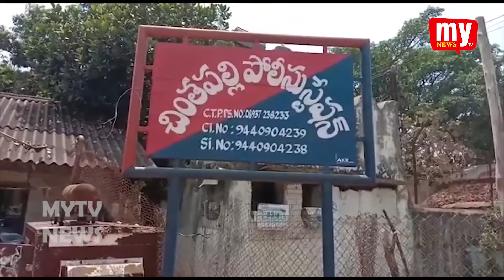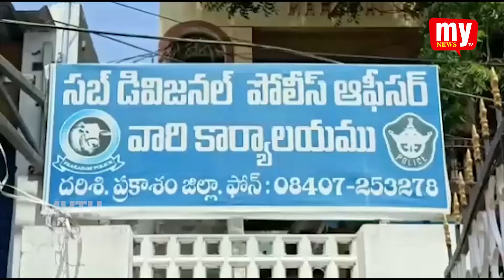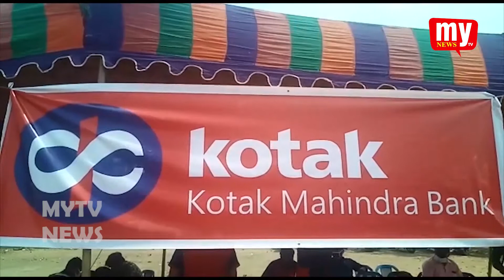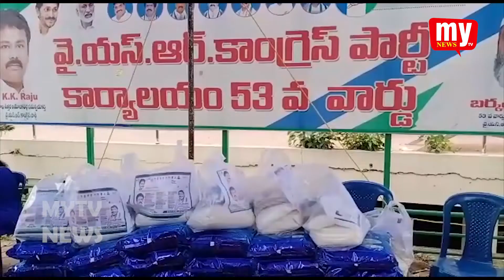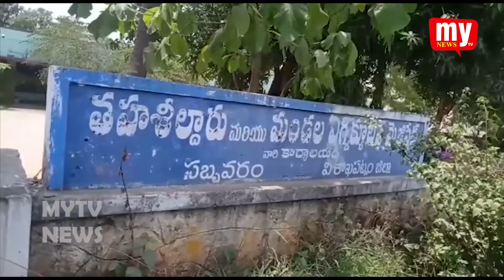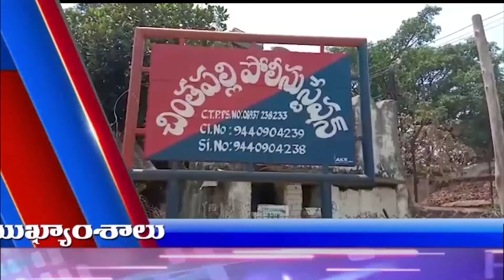23-MAY-2020 || MY TV NEWS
THIS IS THE NEWS BULLETIN FROM MY TV CHANNEL